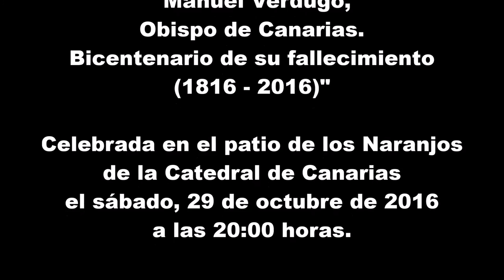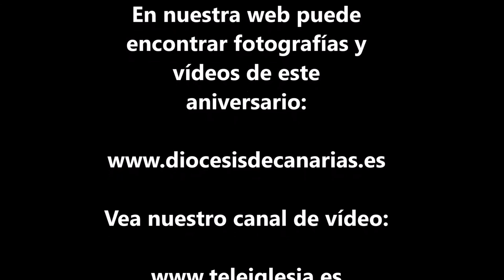Libro: Manuel Verdugo, Obispo de Canarias. Bicentenario de su fallecimiento (1816 - 2016)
A las 20:00 horas, presentación del libro del Rvdo. D. Julio Sánchez Rodríguez: "Manuel Verdugo, Obispo de Canarias. Bicentenario de su fallecimiento (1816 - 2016).

Acto presidido por el Excmo. y Rvdmo. Sr. D. Francisco Cases Andreu, Obispo de Canarias y presentado por el Rvdo. D. José Lavandera López, delegado de Patrimonio Histórico de la Diócesis de Canarias.

Catedral de Canarias, Las Palmas de Gran Canaria.

Imágenes de José Ubay Suárez Navarro.